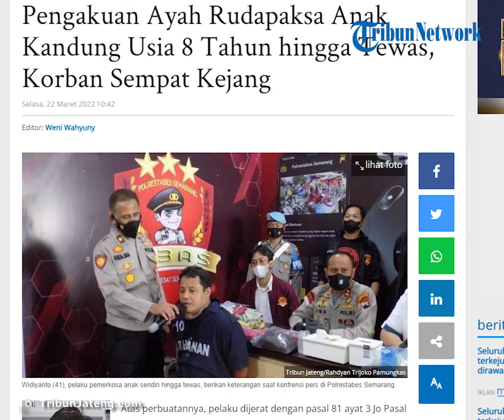PENGAKUAN AYAH RUDAPAKSA ANAK HINGGA TEWAS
Pengakuan Widiyanto (41) ayah yang rudapaksa anak kandungnya yang masih berusia 8 tahun di Semarang.

Anaknya inisial NP sampai tewas akibat ulah bejat sang ayah.

Pelaku mengakui atas tindakan bejatnya tersebut.